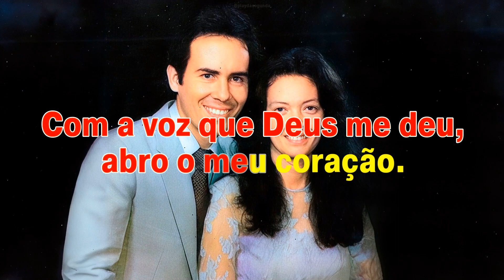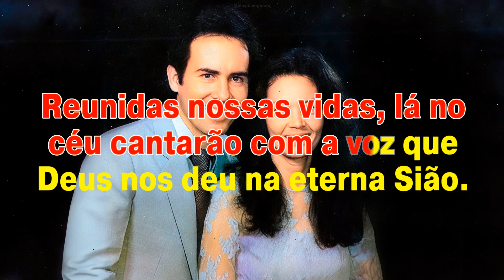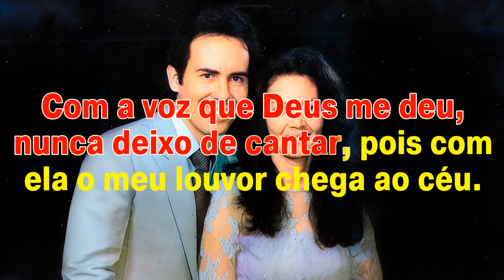A Voz Que Deus Me Deu - Edison e Telma (Playback Com Segunda Voz) 1983